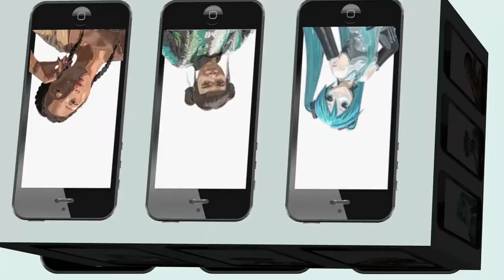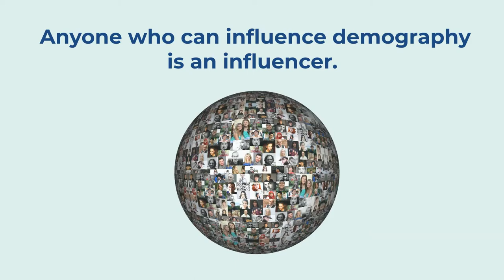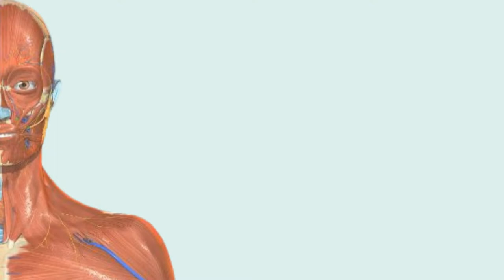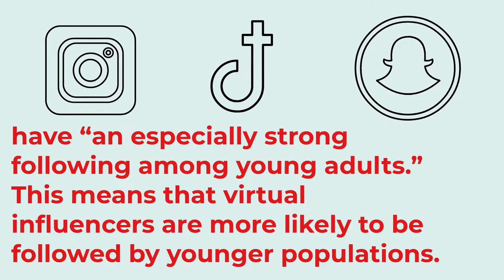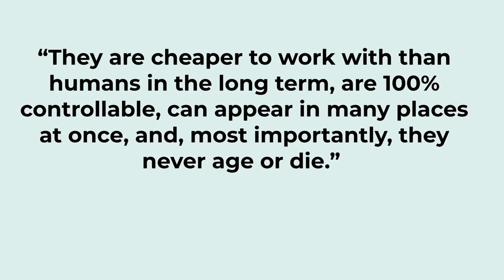VIRTUAL INFLUENCERS. DO YOU REALLY NEED IT? 🎯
“They are cheaper to work with than humans in the long term, are 100% controllable, can appear in many places at once, and, most importantly, they never age or die.”
Christopher Travers, the founder of virtualhumans.org

🎯  Virtual Influencers: The Effects of Controlling Entity, Appearance Realism, and Product Type
        on Advertising Effect by Liangbo Zhang and Jifan Ren, June 2022

🎯 What is CGI (Computer-Generated Imagery) & how does it work? by Andrew McDonald